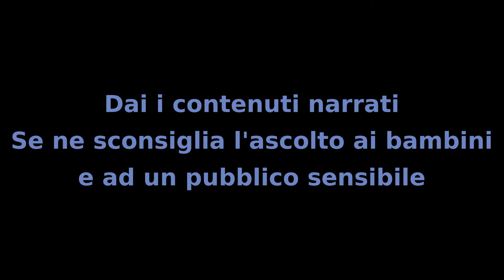Il Mistero dei Bambini - Capitolo 4